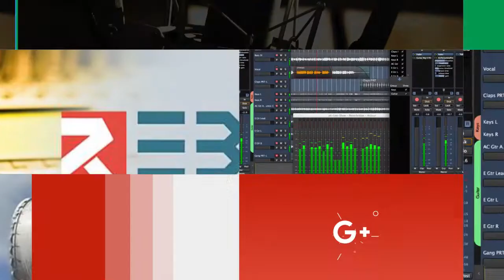Ji 5 rojan ve.. Elktirîk li ser 30 gundên Kobanê hatiye birîn